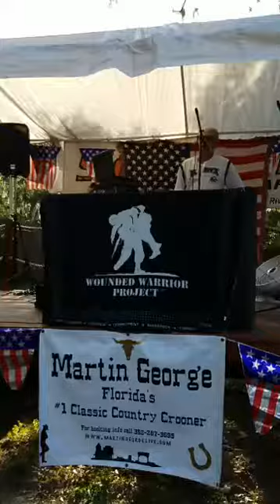Tribute to Our Troops and Veterans!